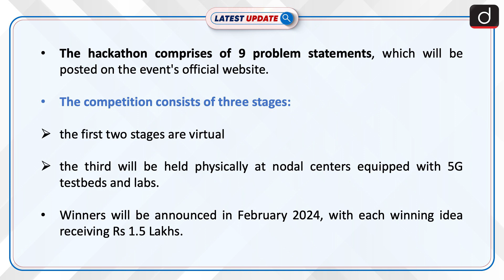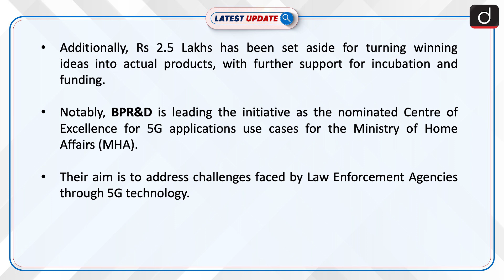National Hackathon on 5G Technology Use | Latest update | Drishti IAS English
Vimarsh 2023, a National Hackathon on 5G technology for police, was launched in New Delhi to address challenges faced by Law Enforcement Agencies. Winners of the competition, which will happen in three stages, will be announced in February 2024, with financial incentives for top ideas and their subsequent product development.